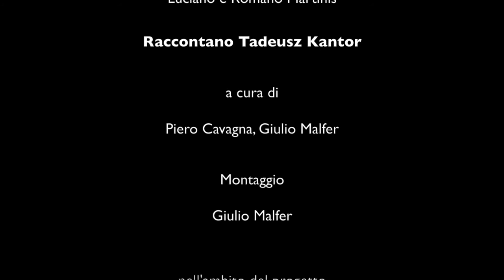Romano e Luciano Martinis raccontano Tadeusz Kantor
intervista nell’ambito del progetto PERSONAGGI. STORIE D’INCONTRI